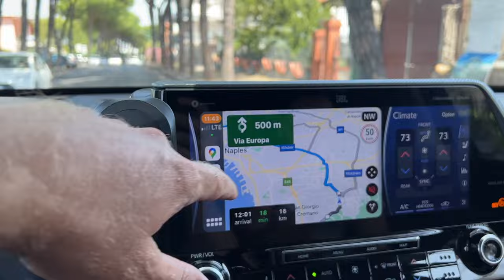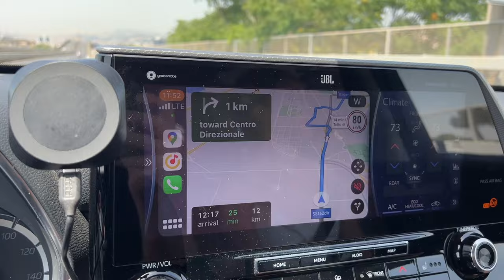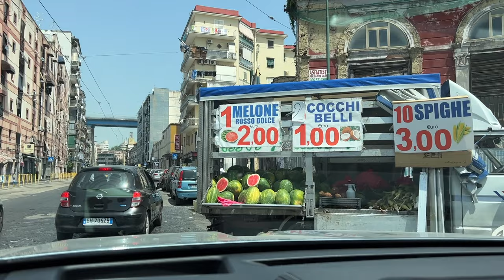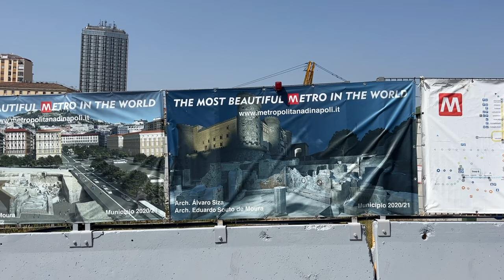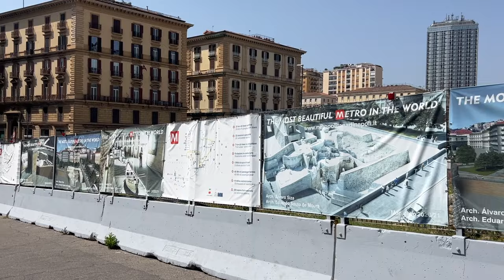ВУЛКАН ВЕЗУВИЙ, НЕАПОЛЬ И РИМ ДОСТОПРИМЕЧАТЕЛЬНОСТИ, LOW EMISSION ZONE